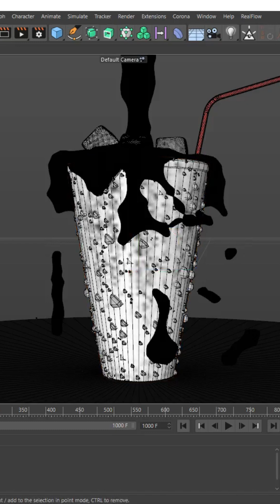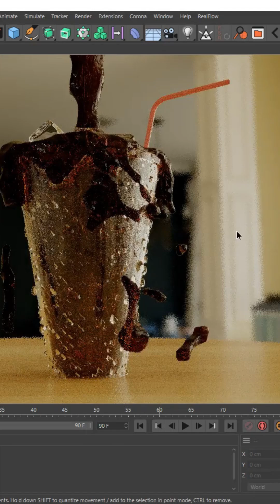Liquid by Cinema 4D, Realflow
"In this tutorial, I'll guide you through the process of creating a photorealistic Pepsi with ice scene using Cinema 4D for modeling and scene setup, Realflow for simulating the ice and liquid, and Corona Render for achieving stunning visuals. We'll cover everything from modeling the Pepsi can and ice cubes to setting up realistic fluid simulations and rendering with accurate materials and lighting.